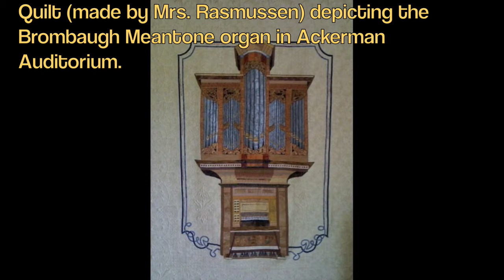Magnificat Primi Toni by Hieronymous Praetorius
Played at Collegedale, TN in 1990, on the church Brombaugh organ.  Photo credit to Richards and Fowkes organ building company located in Ooltewah, TN and to Eric Rasmussen, especially for the photos of the quilt his mother made.